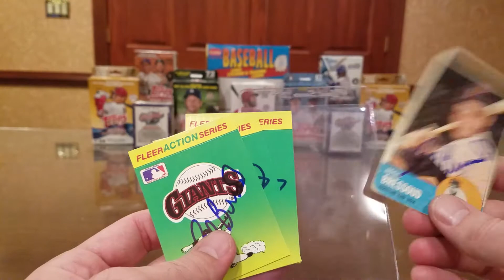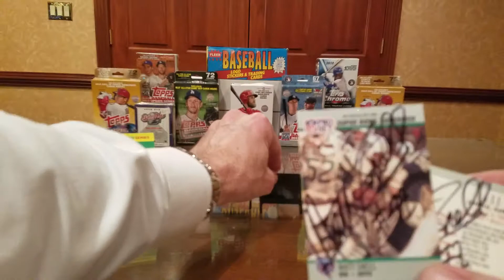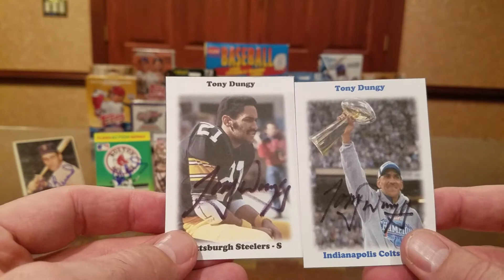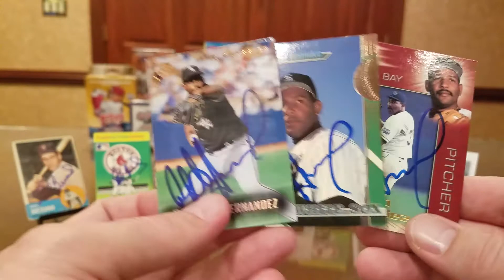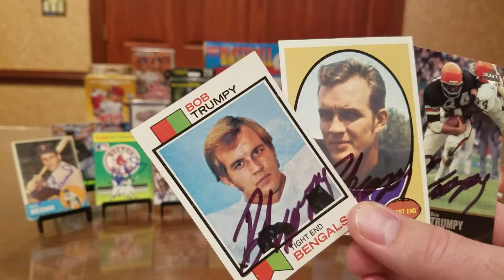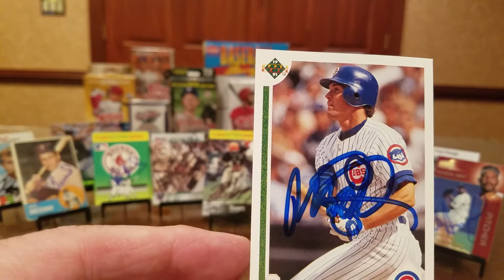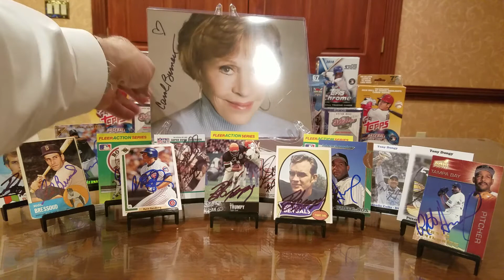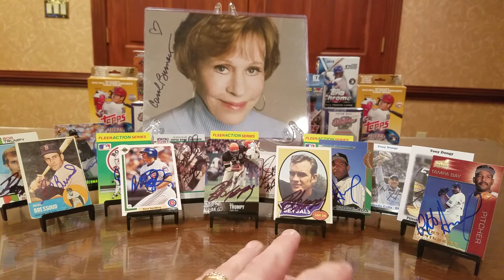TTM #108 Seven Returns, THREE Hall of Famers!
In this TTM (Through The Mail) autograph video, we look at successful returns from a Major League star from the 40's and 50's, a Super Bowl III Champion player, a Super Bowl Champion as a player and as a head coach, a relief pitcher with 1000+ appearances, a Hall of Fame NFL Broadcaster, a Hall of Fame record-breaking second baseman, and a legendary Award-winning actress/comedian.

Eddie Bressoud -- 15 days with no fee.

Matt Snell -- 10 days, no fee.

Tony Dungy -- 94 days, no fee.

Roberto Hernandez -- 7 days, no fee.

Bob Trumpy -- 34 days, no fee.

Ryne Sandbeg -- 8 days, fee of $5/card.

Carol Burnett -- 26 days, no fee.